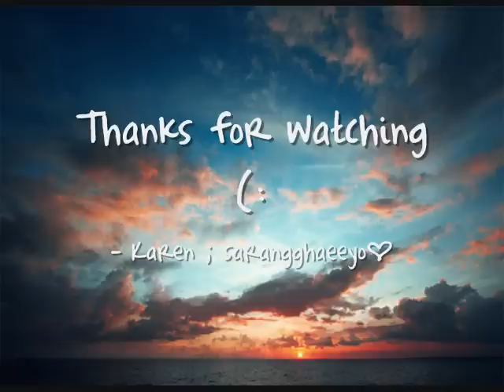Owl City - The Saltwater Room (lyrics in description)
The Saltwater Room - Owl City with lyrics (right heree...!)

Lyrics:

I opened my eyes last night and saw you in the low light
Walking down by the bay, on the shore, staring up at the planes that aren't there anymore
I was feeling the night grow old and you were looking so cold
Like an introvert, I drew my over shirt
Around my arms and began to shiver violently before
You happened to look and see the tunnels all around me
Running into the dark underground
All the subways around create a great sound
To my motion fatigue: farewell
With your ear to a seashell
You can hear the waves in underwater caves
As if you actually were inside a saltwater room

Time together isn't ever quite enough
When you and I are alone, I've never felt so at home
What will it take to make or break this hint of love?
We need time, only time
When we're apart, whatever are you thinking of?
If this is what I call home, why does it feel so alone?
So tell me darling, do you wish we'd fall in love?

Can you believe that the crew has gone and wouldn't let me sign on
All my islands have sunk in the deep, so I can hardly relax or even oversleep
I feel as if I were home some nights, when we count all the ship lights
I guess I'll never know why sparrows love the snow
We'll turn out all of the lights and set this ballroom aglow

- Karen :D